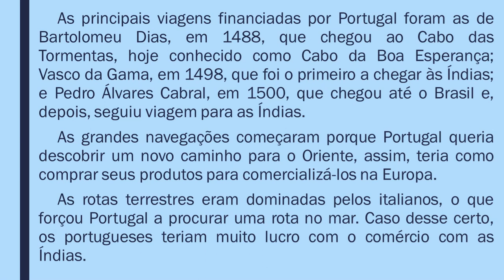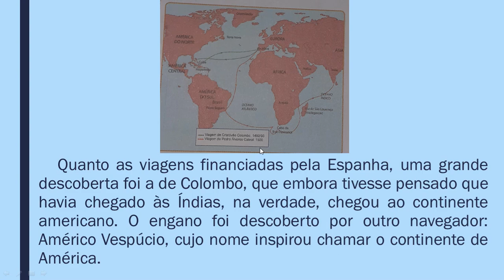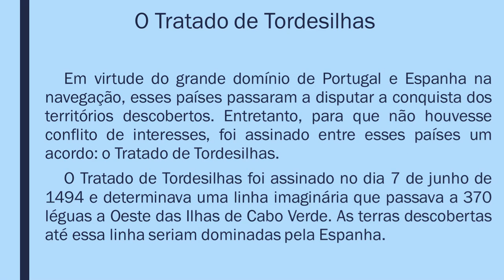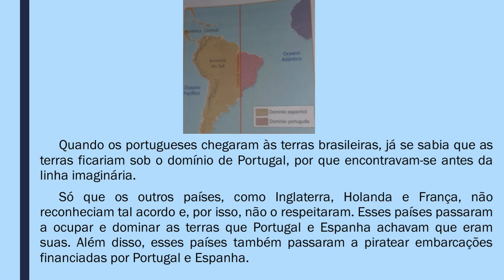HISTÓRIA - As grandes navegações - 4° Ano